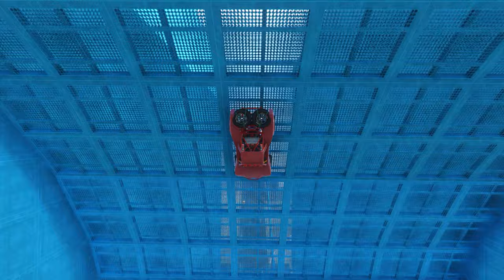Dockades of Fun ▪ Transform Stunt Race ▸ GTA 5 Online | No Copyright Gameplay for TikTok & YouTube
Dockades of Fun ▪ Transform Stunt Race - GTA 5 Online | NO COPYRIGHT GAMEPLAY for TikTok & YouTube | 4K 60FPS | FREE TO USE GAMEPLAY | 439

(Ignore this) :

1. gta gameplay for tiktok
2. no copyright gameplay
3. gta car gameplay footage
4. gta gameplay
5. gta car gameplay
6. gta 5 no copyright gameplay
7. gta clips for tiktok
8. gameplay no copyright
9. gta 5 gameplay
10. gta 5 no copyright gameplayno copyright gameplay